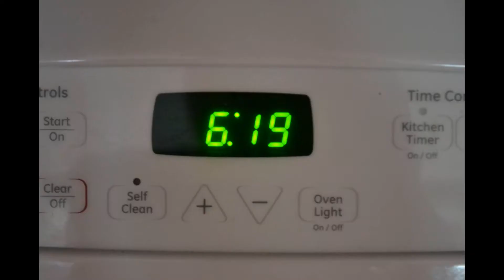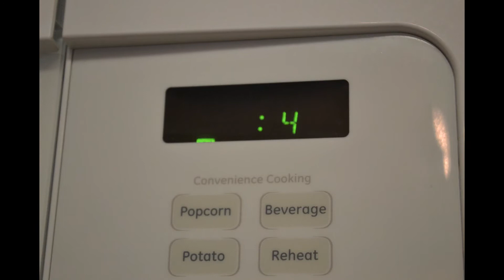Alex and Lara With Ideas